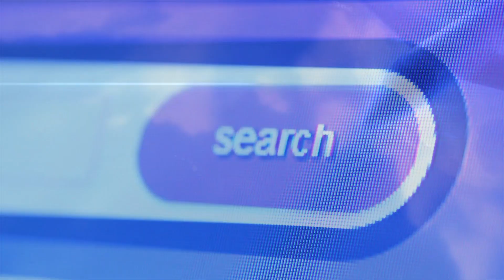Protests Erupt İn Palestine, Jordan Against US Plan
Thousands rallied in Gaza, West Bank, Jordan against US peace plan dubbed 'deal of the century'
Tens of thousands of Palestinians and Jordanians rallied on Tuesday evening in protests against the announcement of the U.S. peace plan, known as "deal of the century".